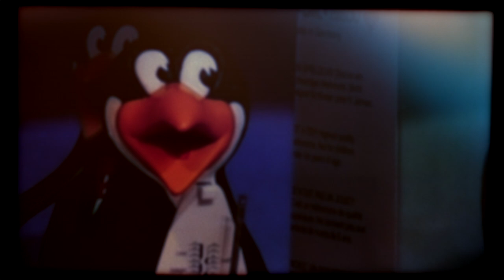Pittsburgh Modular Documentary Films Presents The Metronom(e)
Teaser track showcasing a Pittsburgh Modular eurorack format synthesizer.
The soundtrack to this video was created using a collection of Pittsburgh Modular eurorack modules.